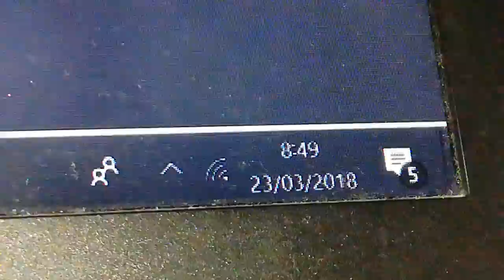O'clock time-lapse.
O'clock time-lapse                                                 réquiem um Huawei P8 lite 2017.